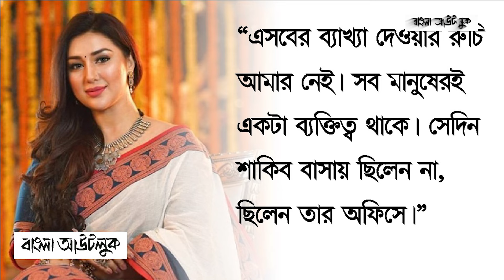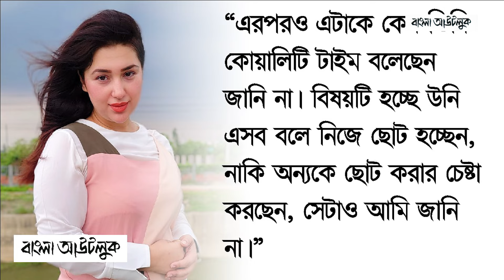শাকিব-বুবলীর কোয়ালিটি টাইম নিয়ে অপুর তীব্র প্রতিক্রিয়া | Shakib | Bubly | Apu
Bangla Outlook stands as a beacon of journalistic integrity and excellence, catering to the Bengali-speaking populace around the globe. With a steadfast commitment to unbiased reporting and comprehensive coverage, Bangla Outlook has established itself as the premier digital media platform for news that matters. Our journalistic endeavors go beyond mere reporting; we shape opinions and offer a window into Bangladesh, presenting stories that resonate with our audience's diverse interests. From the bustling streets of Dhaka to the corridors of power, our coverage spans a vast array of topics including politics, economy, science, and culture, ensuring that our readers are always in the know. Join us on this journey of discovery and insight, and let Bangla Outlook be your guide to the narratives that shape our world.

All materials contained in this video are the exclusive property of Bangla Outlook. Legal measures will be enforced against any infringement of Bangla Outlook's copyright over the content presented herein.

Bangla Outlook reserves all rights to the visual and audio elements of this video. We urge you to refrain from engaging in or supporting any form of piracy. Your cooperation is greatly appreciated. - The Bangla Outlook Team